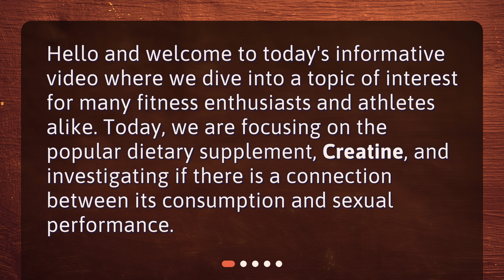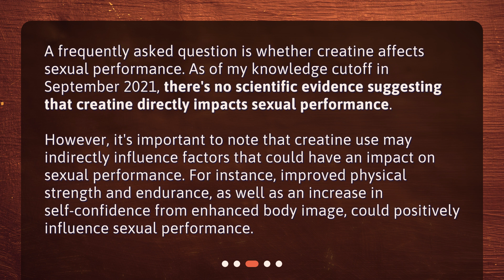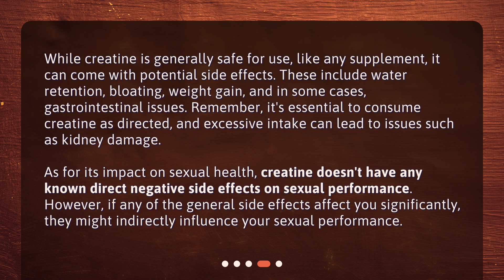Does taking creatine affects sexual performance?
Unraveling the Creatine Mystery: Does it Affect Sexual Performance? • Unraveling the Creatine Mystery: Does it Affect Sexual Performance? Join us in this informative video as we explore the connection between creatine consumption and sexual performance. Discover the benefits of creatine for workout performance and muscle building, while debunking the myth of its direct impact on sexual performance. Learn about potential side effects and the importance of proper usage. Don't miss out on this intriguing discussion!

00:00 • Does taking creatine affects sexual performance?
00:22 • What is Creatine?
00:50 • Does Creatine Affect Sexual Performance?
01:26 • Potential Side Effects of Creatine